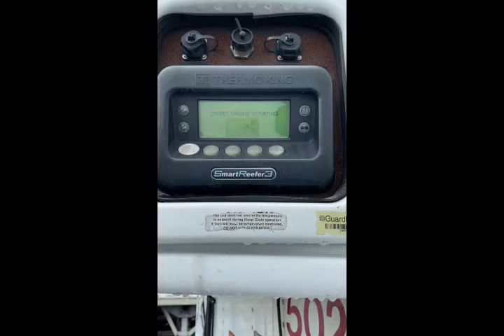2012 GREAT DANE REFRIGERATED TRAILER 53'